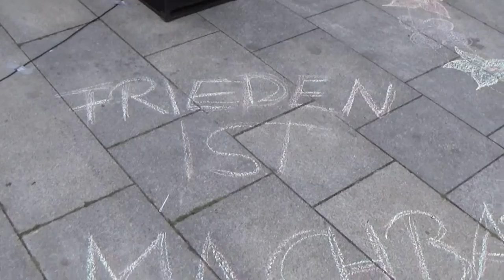Friedensfest München am Wittelsbacherplatz